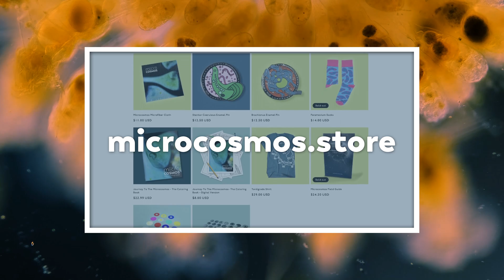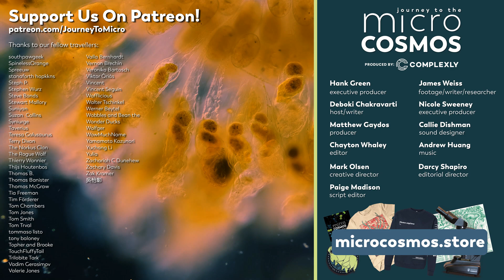These Rotifers Glue Themselves Together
As animals, we owe a lot to the single-celled organisms that came before us. These are the organisms that laid the chemical groundwork for how we live, from the DNA and proteins within them to the molecules they released into the environment. There’s something humbling about looking at our hands or feet and imagining the mixture of cells within them, and realizing the lessons that keep those cells bound together physically and biologically are rooted in a very ancient study in cooperation.